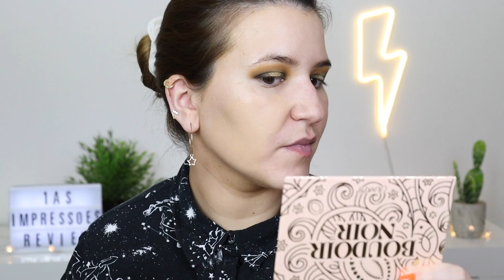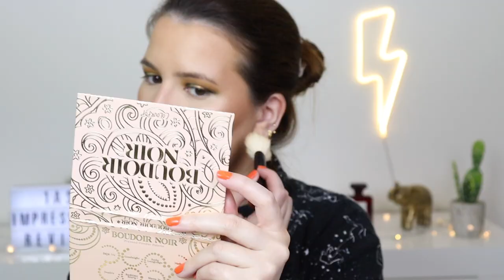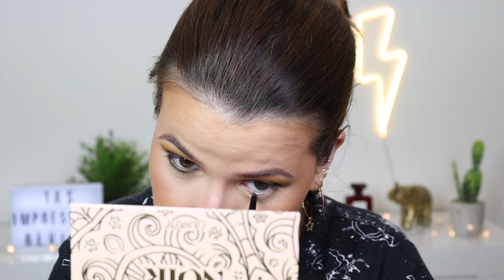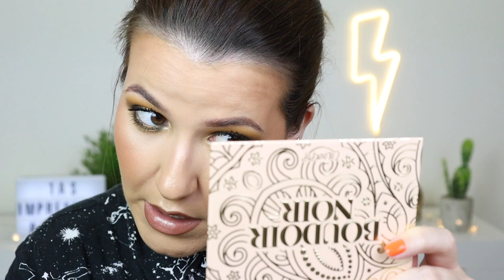1ªS IMPRESSÕES: Colourpop, Catrice, Honest Beauty, Vieve, Anastasia, Charlotte Tilbury, YSL...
1asimpressões 1stimpressions novosprodutos Olá a todos! O vídeo de hoje é um vídeo de 1ªas Impressões de vários produtos que comprei recentemente. Espero que gostem!

00:00 - Intro
00:40 - Olhos
03:29 - Rosto
12:05 - Sobrancelhas
13:43 - Finalizar os olhos
15:13 - Lábios
16:09 - Máscara de Pestanas
17:41 - Outro

Produtos usados:
- Honest Beauty Matte Primer:

Obrigada por verem o vídeo e Subscrevam :)